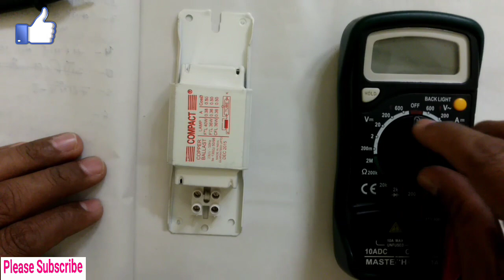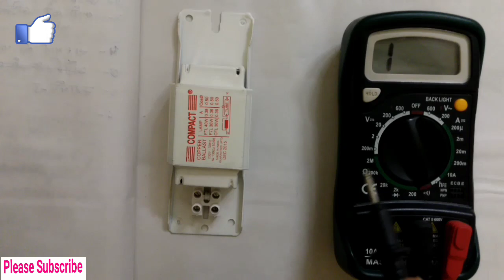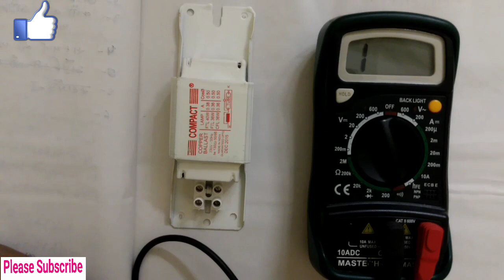How to check a Choke?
Welcome to Target electrician youtube channel,

Dosto is video me ham tubelight me lagi hui choke ko kaise check karenge isko bade hi simple tarike ke samjhenge is video ko dekhane ke bad apko kabhi bhi chock ke topic par kabhi bhi confusion nahi honga,
mughe umeed hai ki ap logo ko ye video jaroor pasand ayega video pasand aye to please video ko like kare, share kare, channel ko support kare, aur ho sake to jate-jate channel ko subscribe kar ke jaye thanku,

why use Choke in Tube Light hindi,
tube light Choke in hindi,
tube light Choke working Principle and Connection hindi,
how to connect choke,
choke connection in hindi,
tubelight wiring in hindi,

दोस्तों अगर आप चोक को चेक करने में कन्फ्यूज हो जाते हो तो यह वीडियो सिर्फ आपके लिए इस वीडियो को देखने के बाद आपको कभी भी चोक में कन्फ्यूजन नहीं होगी,